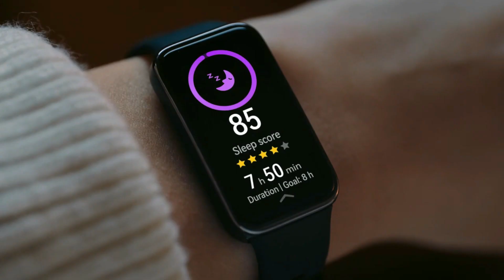【ビックカメラ】HUAWEI提供 スマートウォッチリストバンド型「Band9/Starry Black ブラック」を動画でご紹介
HUAWEI提供 「Band9/Starry Black ブラック」について動画でご案内致します。